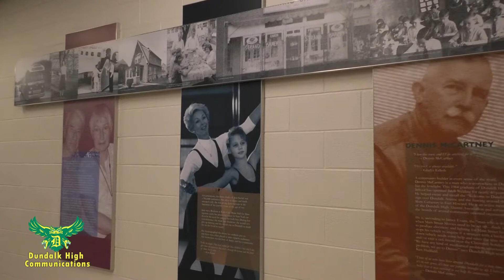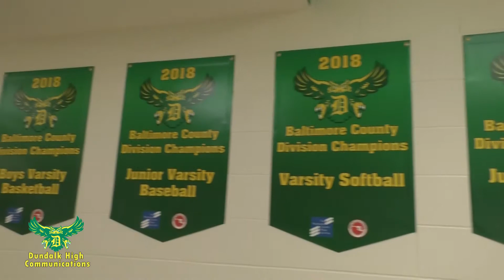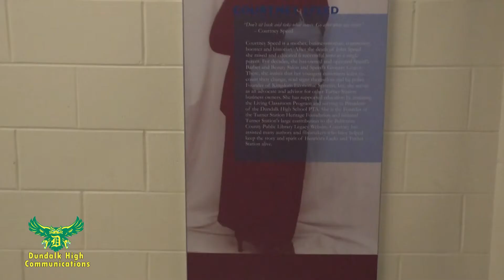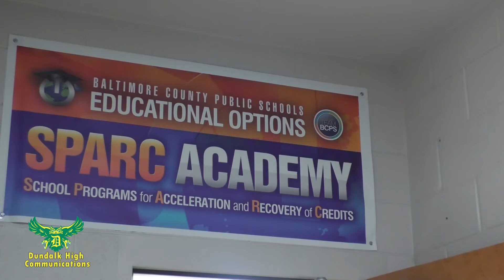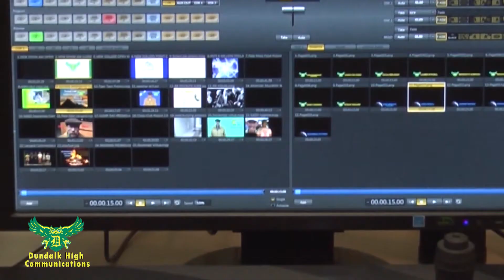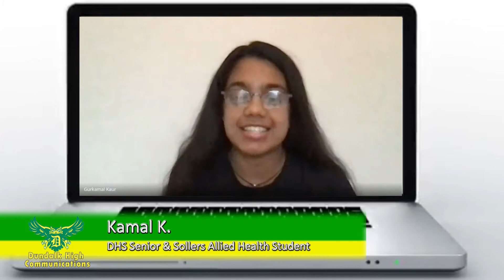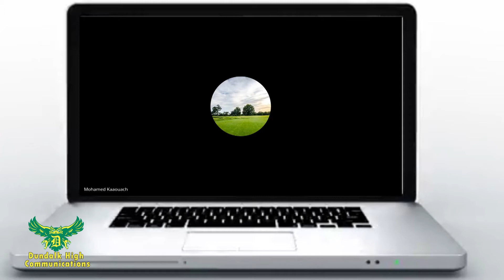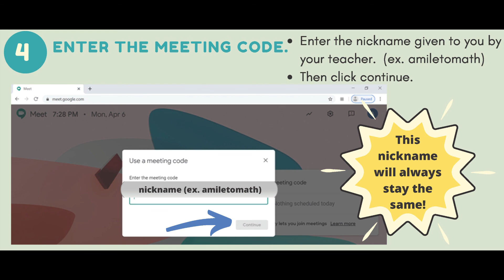1a video 1 play first